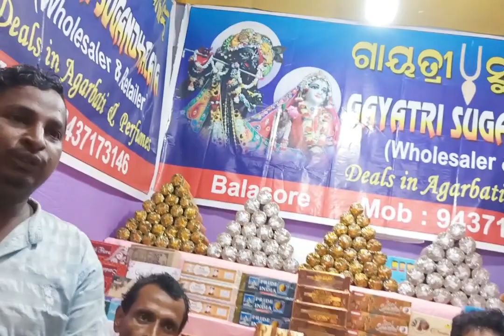Jagadhatri Mela ରୁ କ'ଣ କିଣିଲେ ଦିବ୍ୟା/ ରାତିରେ କାହା ଘରେ ରହିଲେ/Dibya ki duniya/Vlog 148